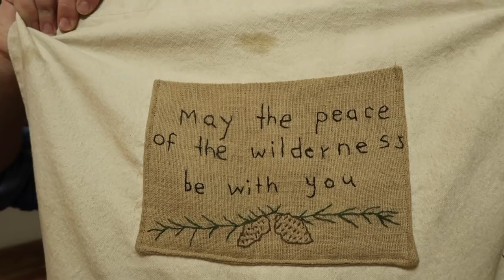The Woolen Homestead - A Knitting Podcast- Episode 45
Welcome to The Woolen Homestead!